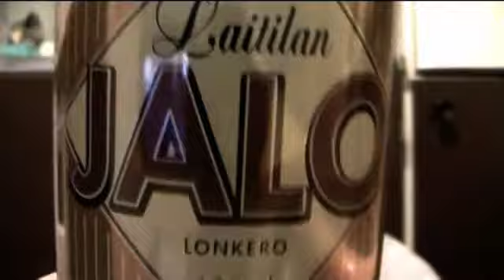Illan testissä tällänen